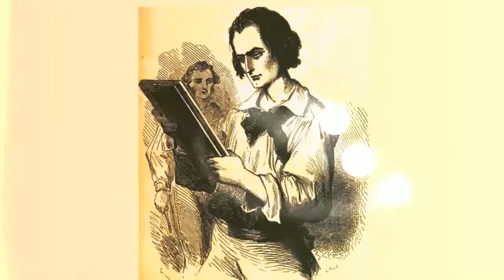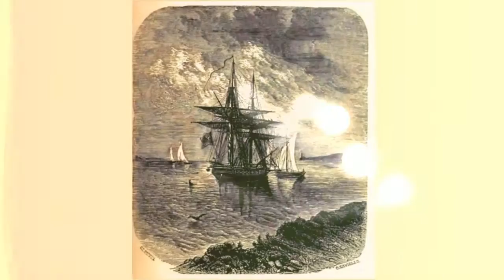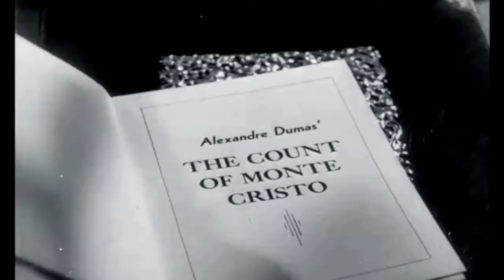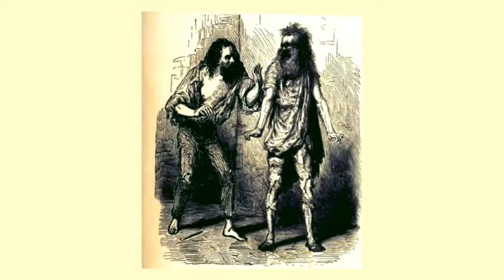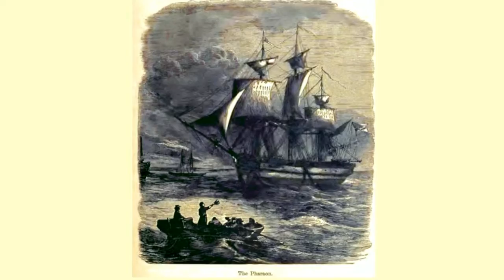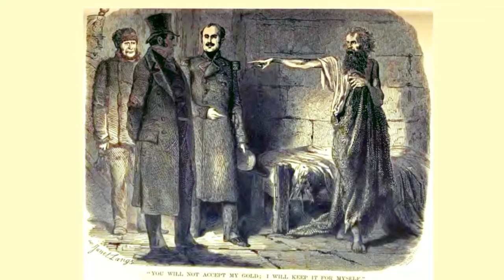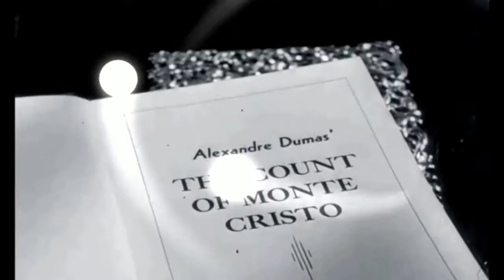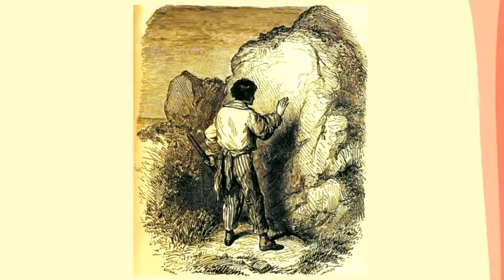The Count of Monte Cristo audiobook online Alexandre Dumas audiobook Audiobook in English 33 /119